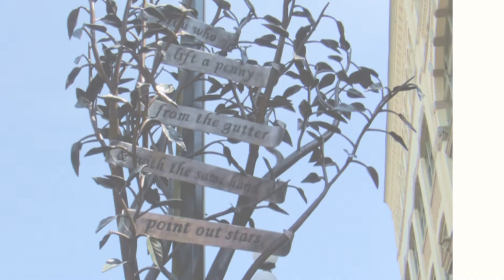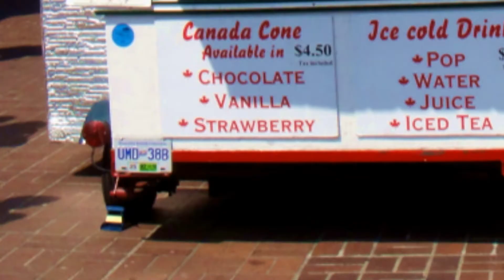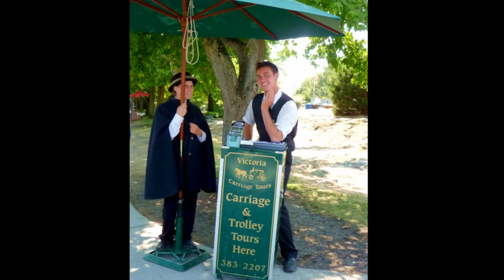加拿大~維多利亞港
加拿大BC省美麗的海港-維多利亞，氣候宜人，藝術家擺攤市集，不時聽到優美樂曲，有著超過150年的歷史古蹟，讓你忘了城市擁擠喧囂的壓力，成為遊客朝聖的美地。